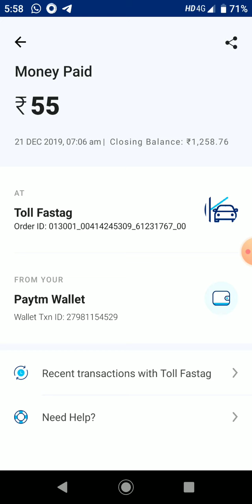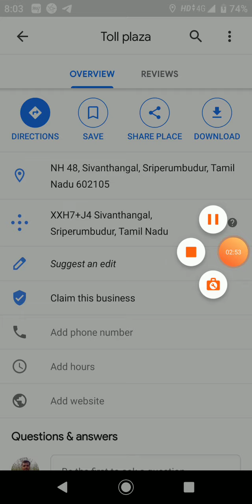30 December 2019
Video from Vinu